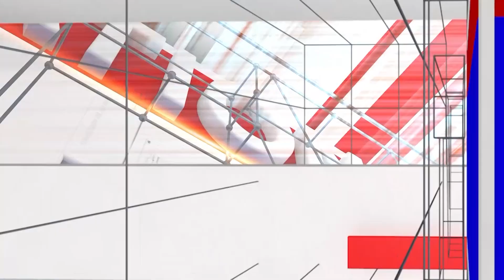Prashanth Chakravarthy: ಭಿಕ್ಷುಕರನ್ನು ಸಾಕೋರು ಹೇಗಿರಬೇಕು ಚಕ್ರವರ್ತಿಗೆ ಬಾಡಿಗಾರ್ಡ್ ಬಿಲ್ಡಪ್ | National TV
/ nationaltvn.  .